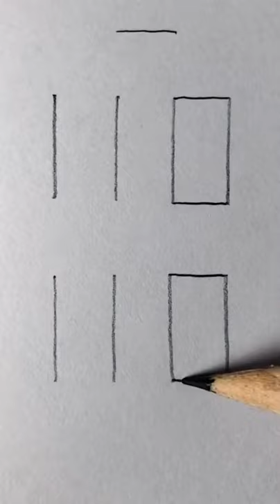Desenho fácil efeito 3D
Não esqueça de se inscrever para não perder videos futuros do canal,
um abraço.